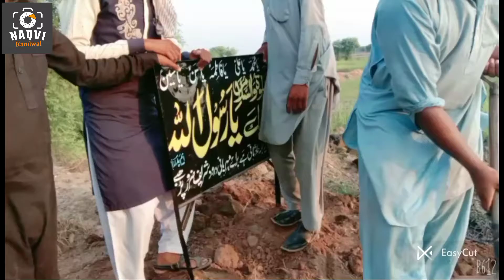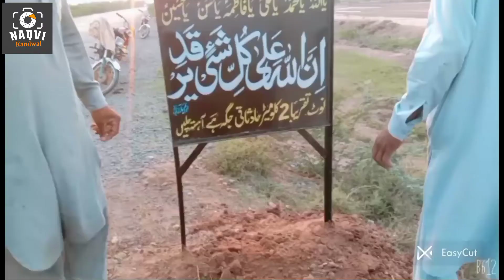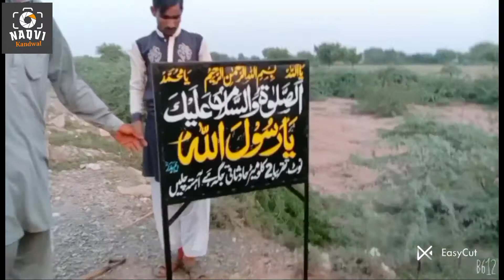aj bod kamplt ho gy ha Allah ky karm sy aur tankai ka kam b chal rha ha